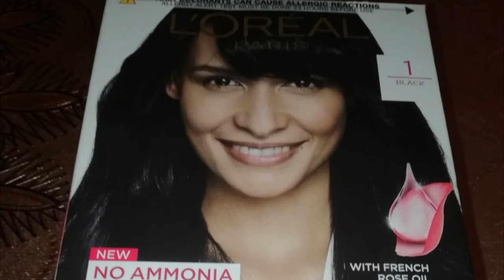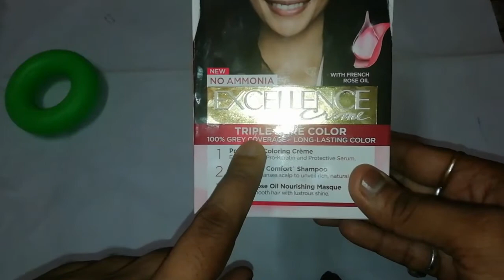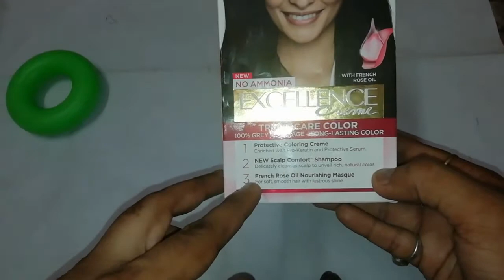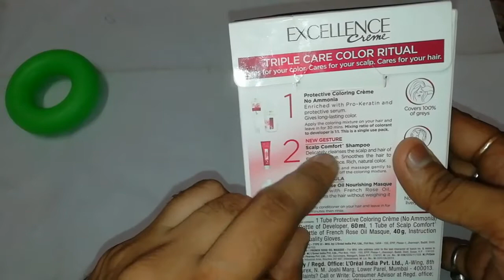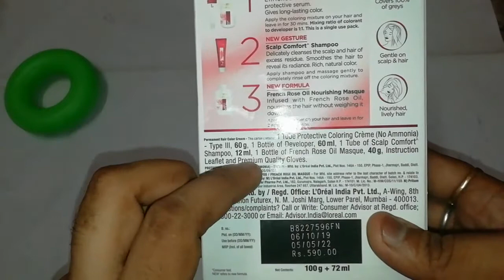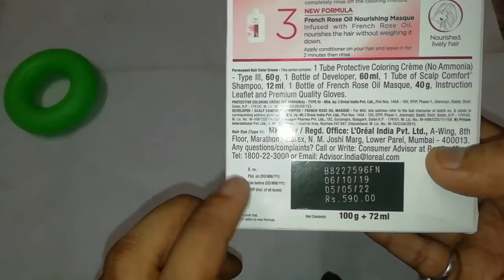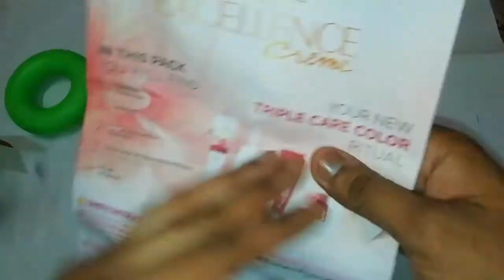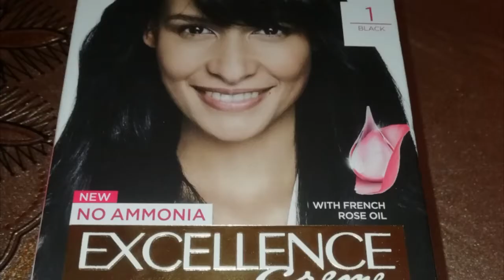L'Oreal Paris Excellence Creme Hair Color, 1 Black,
L'Oreal Paris Hair Colour

4.0 out of 5 stars  1,709Reviews

L'Oreal Paris Excellence Creme Hair Color, 1 Black, 72ml+100g